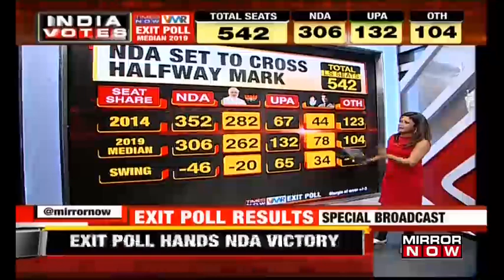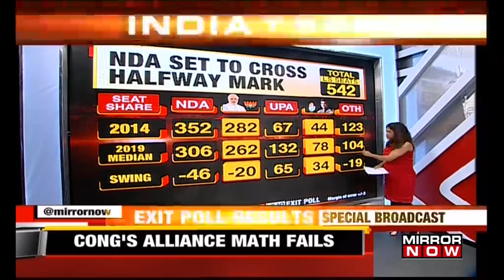Exit Polls 2019: NDA set to cross halfway mark, Will India say 'NaMo' again?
Prime Minister Narendra Modi-led National Democratic Alliance (NDA) is likely to win 306 seats in the Lok Sabha Elections 2019, as per Times Now-VMR exit poll 2019 results. As per Times Now-VMR exit poll results 2019, the NDA is likely to win 306 out of 542 seats that went to polls in the Lok Sabha Elections 2019. The UPA is predicted to get 132 seats. Watch!